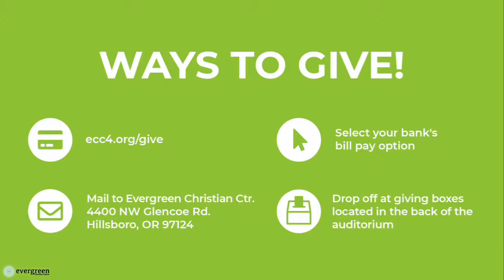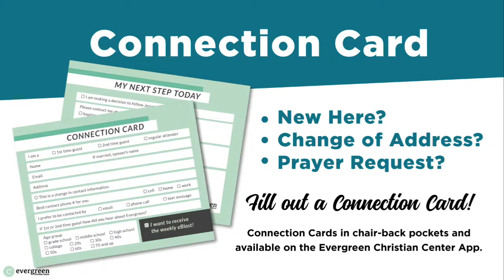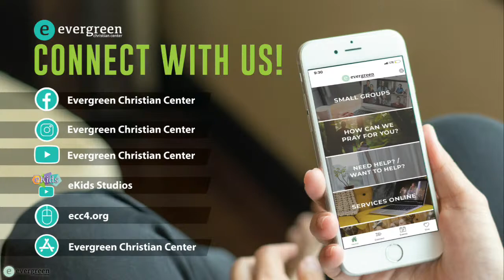Welcoming Carlos & Ilcian Gomez-Lemus || Dave Edler, Sunshine Eddy, Carlos & Ilcian Gomez || July…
Evergreen, we invite you to join us THIS Sunday, at the 8am, 9:15am, or 11am service, to celebrate, pray for, and install our new Co-Lead Pastors, Ilcian & Carlos Gomez! We are so grateful for their leadership, and full of fresh faith for the season ahead!

New Here? We'd love to connect with you!